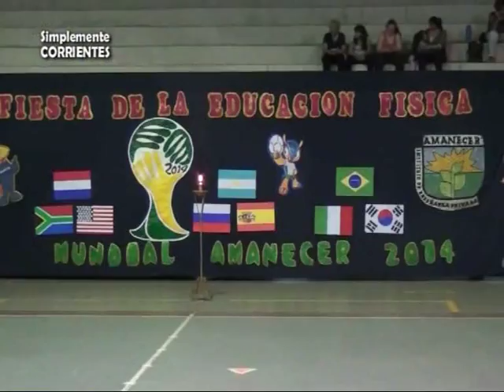Instituto Privado Amanecer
Fiesta de la Educación Física . .